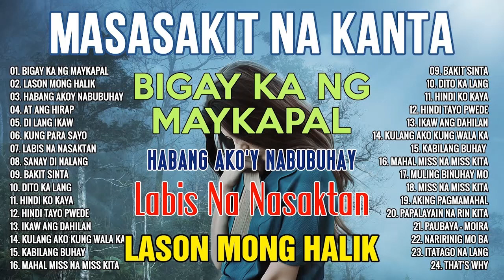Masasakit Na Kanta Bigay Ka Ng Maykapal 😪 OPM Heart Broken Songs 2023 Sad Songs Make You Cry